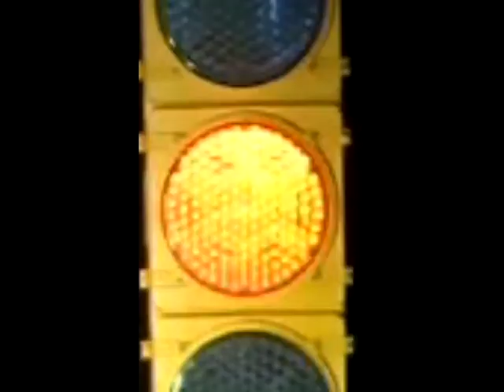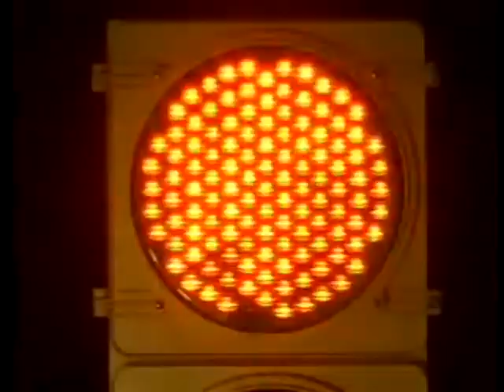Testimonio de Joel (Super Jesus)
Joel ( Julio) cuenta su testimonio en como Jesus le salvo la vida, en lo que parecia coincidencia pero en realidad hera la protecion divina de Dios.